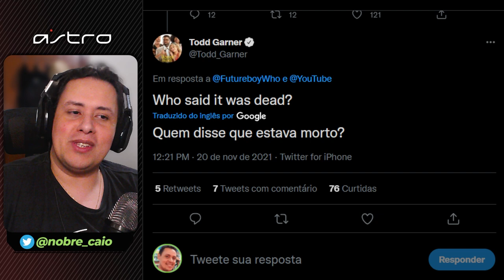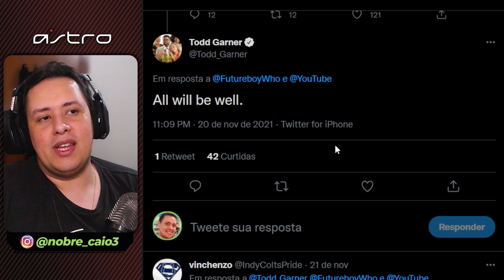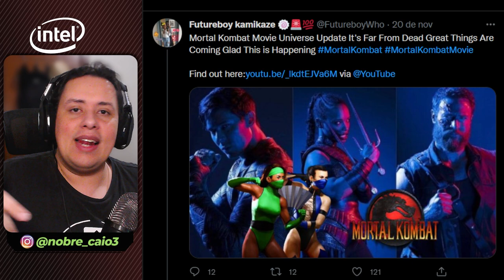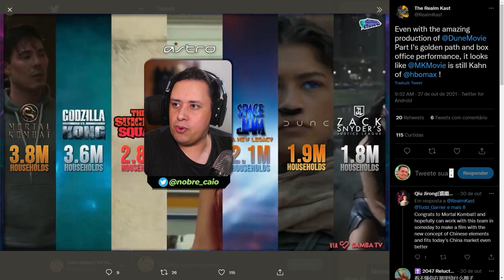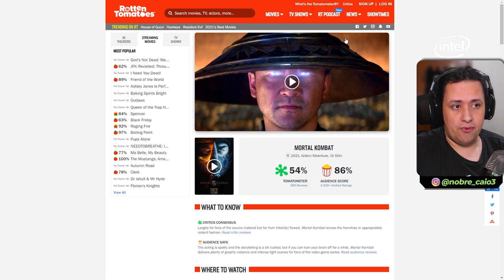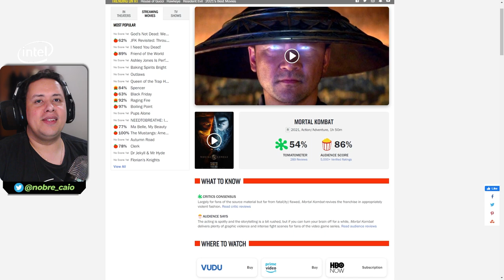EITA! NOVO FILME DE MORTAL KOMBAT JÁ ESTÁ A CAMINHO! ENTENDA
Nosso PC Gamer:
VGA: NVIDIA GeForce RTX 3070ti
Proc: Intel Core i5 10600k 4.1Ghz
Mobo: Asus Z490M Plus
Microfone: HYPERX QuadCast
SSD: TeamGroup T-Force Delta 500gb
Fonte: Corsair TX850 W